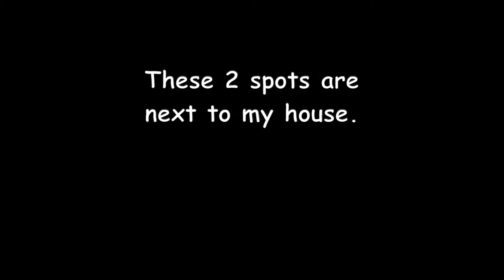Animals of Lab Valley, Fall - Spring 2022